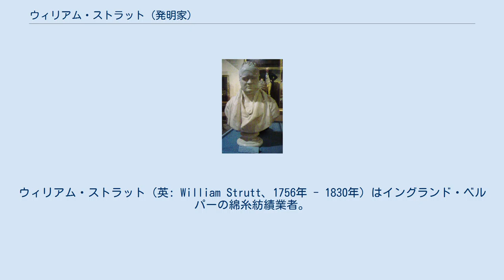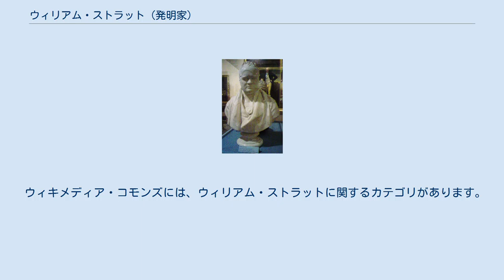ウィリアム・ストラット (発明家)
ウィリアム・ストラット（英: William Strutt、1756年 - 1830年）はイングランド・ベルパーの綿糸紡績業者。
 ストラットはジェディダイア・ストラットの長男として生まれ、充分な教育を受けたのち、14歳の時に父の事業に加わった。
彼の機械いじりの才能は父親ゆずりであり、リチャード・ロバーツが1830年に特許を取るよりも数年早く自動ミュール式精紡機を考案したと言われているが、その技術が実際に形にされることは無かった。
 精紡機の真偽がどうであれ、ストラットは事業の技術的な側面を受け持ち、かたや二人の兄弟ジョセフ・ストラットとジョージ・ベンソンはそれぞれ商業的、経営的な側面を受け持った。
彼らの会社は "W.G. and J. Strutt" として知られるようになった。
 ストラットは建築家としても優れた実績を残し、例えばダービーの多くの橋を設計し、また1810年にダービーシャー一般病院の初代の建物を設計した。
1779年、彼はダービーの自由市民および市の選出議員となり、国会で投票する資格を得た。
彼はトーマス・ギズベン、リチャード・フレンチ、エラズマス・ダーウィンらと共にダービー哲学会の設立メンバーとなり、その会長を29年間務めた。
 ストラットの胸像。
フランシス・チャントリ作、ダービー博物館・美術館所蔵。
 ストラットが最も関心を寄せたものの一つは、耐火建築の技術を発展させ、それを織物工場、さらには他の場面においても応用させることだった。
19世紀の木造建築の工場で最もよくあった事故は火災であり、燃え易い材料を扱う工場では特にそうだった。
ダーリー・アビイの工場は1788年に焼け落ちた後に再建されたが、梁にブリキの板を固定して火災に備えた。
当時多くの技術者たちが、全国的に見られた火災問題の解決に取り組んでいた。
 ストラットはダービーの橋に鋳鉄を使い、それを建物に応用した。
まずダービーのキャラコ工場、次いでミルフォードの倉庫（これは駐車場にするため1964年に取り壊された）を建て、さらに1795年にベルパーで新しいウェスト・ミルを建てた。
タイルと石膏の漆喰を使った床は、鋳鉄の円柱で支えられた。
煉瓦造りのアーチで支えられた木製の梁は鉄板で覆われた。
重量を抑えるため、上方の階は漆喰の内部に中空の陶器を埋め込んで支えられた。
 彼はシュルーズベリーのディザーリントンで五階建てのリネン工場も建てた。
そこでは梁も鋳鉄でできており、それゆえこの建物は初の鉄筋建築物のひとつとなった。
1803年にベルパー・ノース・ミルが焼け落ちた後も、彼は同様の手法でこれを再建した。
 ストラットはベルパーとミルフォードで他にも多くの工場を建築したが、最も注目すべきはラウンド・ミルかもしれない。
これはジェレミー・ベンサムの考案による中央に看守を配置した8角形の建物（cf. パノプティコン）のアイデアに影響された可能性がある。
 彼はダーリー・アビイのトーマス・エバンズの娘バーバラと結婚した。
長男のエドワードは後にベルパー男爵となった。
また娘もエリザベス、アン、フランシスの3人をもうけたが、2人は幼くして他界した。
 1817年、彼は王立協会のフェローに選ばれた。
彼はダービーシャーの副知事も務めた。
 ストラットは1830年に没し、ダービーのフライアーゲートにあるユニテリアン・チャペルに葬られた。
 ウィキメディア・コモンズには、ウィリアム・ストラットに関するカテゴリがあります。